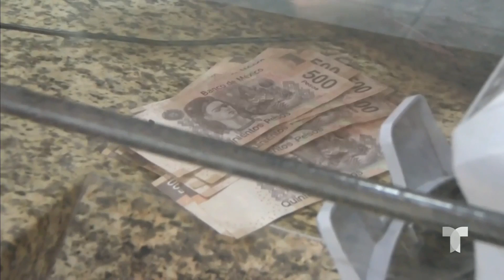Depreciación del dólar en México afecta proyectos de mexicanos en EE.UU. | Noticias Telemundo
Video oficial de Noticias Telemundo. La repentina subida del peso frente al dólar en México ha encarecido los precios en el país azteca para los mexicanos en territorio estadounidense, quienes tienen que enviar más dinero para cumplir sus proyectos en su país de origen.